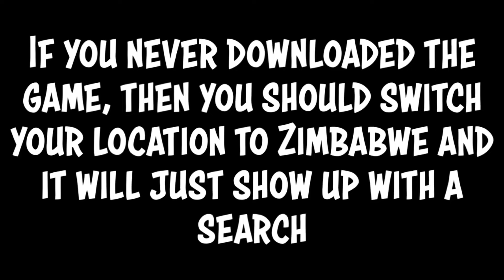HOW TO PLAY ANGRY BIRDS EPIC IN 2024! (iOS, Android, & PC)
Today I will teach you how to play angry birds epic in 2023